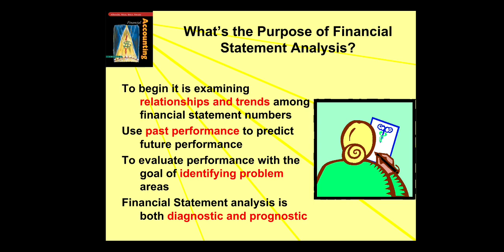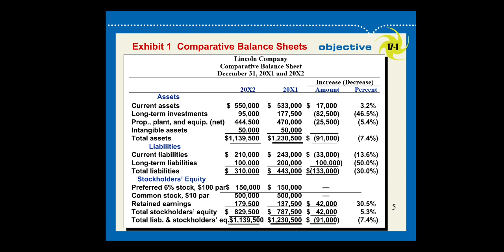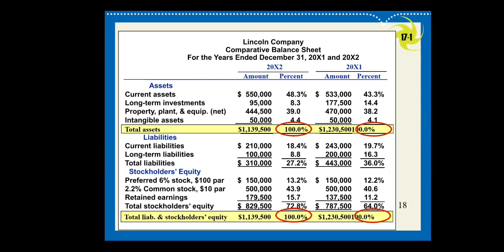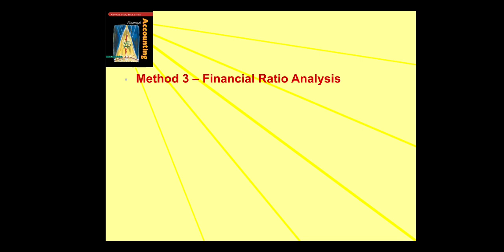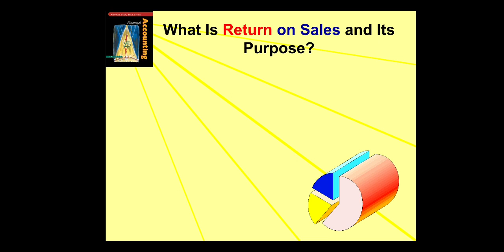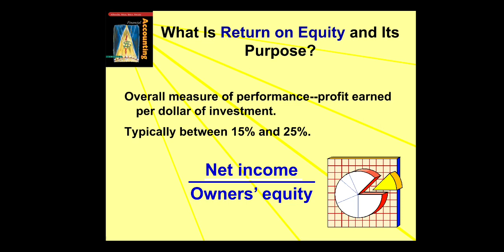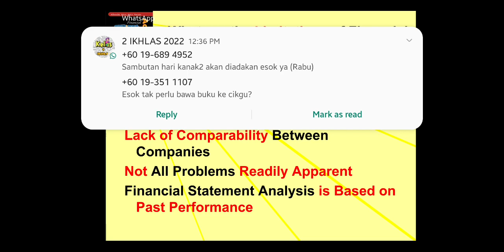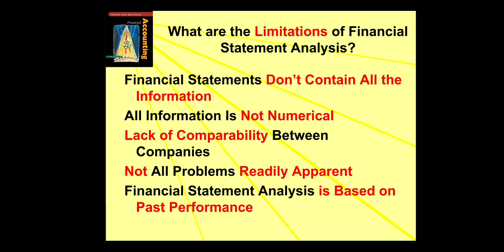ACT3112 REPLACMNT LECTURE 4 TOPIC 9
ACT3112 REPLACEMENT LECTURE 4 TOPIC 9